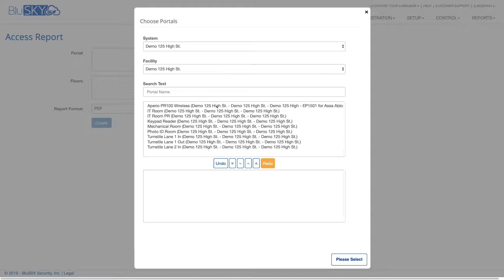BluSKY - How to Create an Access Report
How to Create an Access Report in BluSKY